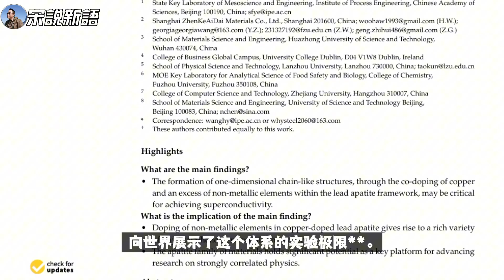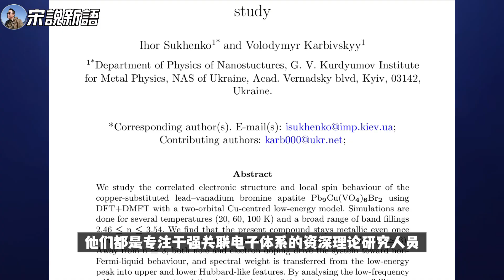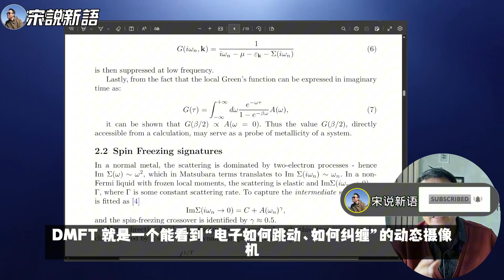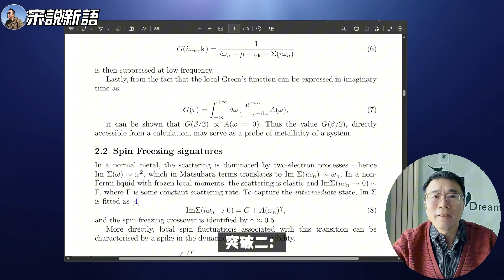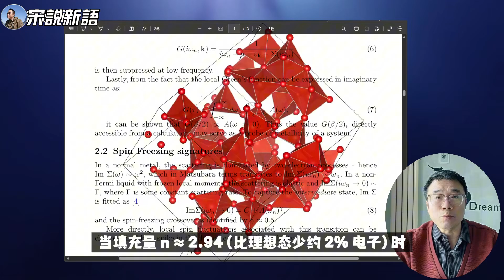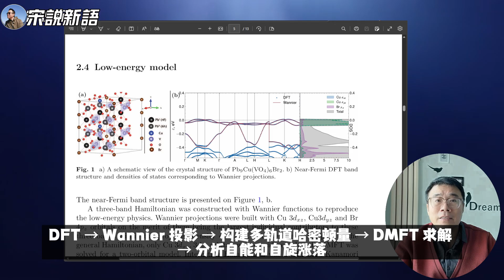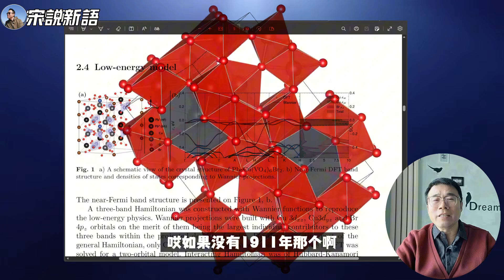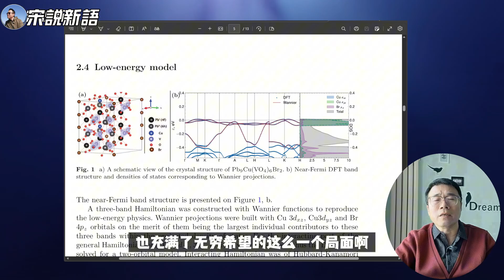乌克兰科学家发现：铜取代铅的溴磷灰石是金属【后LK-99新论文】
00:00 引言：乌克兰物理学家新发现
00:15 LK-99后铜掺杂铅磷灰石热潮
00:41 王洪阳博士“物理动物园”论文
01:02 王博士知乎自述：信号有但难重复
01:54 实验派炼丹路：重复率仅5%
02:05 乌克兰理论派：Pb-Cu-V-Br新体系
02:58 DFT+DMFT沙盒与沈吕九贡献
04:58 突破一：Br电荷桥打通电子路
06:00 突破二：S与Br双通道破绝缘
06:40 突破三：自旋冻结与三重态超导
08:04 理论炼金术：方程点亮新机制
10:10 中乌双剑合璧：实验+理论互证
11:02 后LK-99时代仍充满希望
12:12 从0到1与1到N并行不悖
13:17 结语：超导研究永无止境